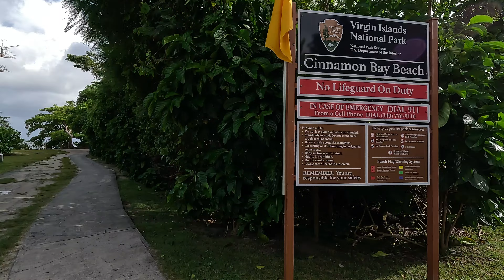Paradise Found Ep 5 Cinnamon Bay